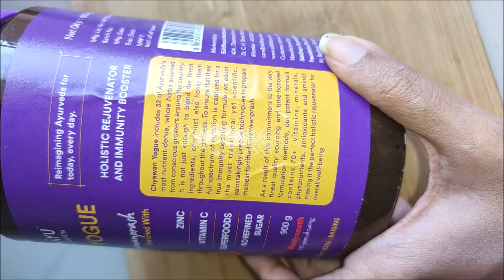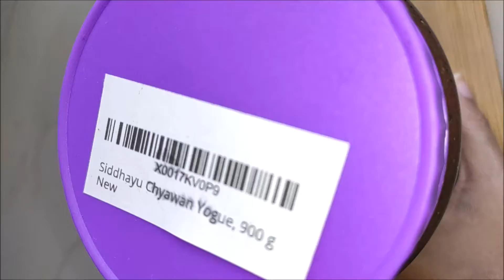SIDDHAYU CHYAWAN YOGUE[BEST ANTI-AGEING CHYAWANPRASH | MY HONEST REVIEW]Lady Chatsalot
My honest review of Siddhayu Chywan Yogue. One of the best anti aging chyawanprash in India. Have it & be healthy.